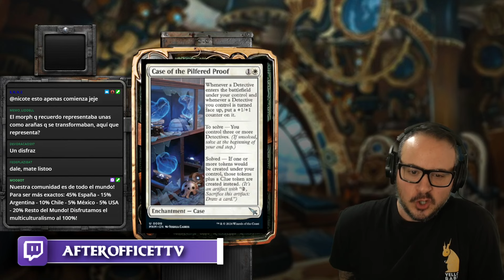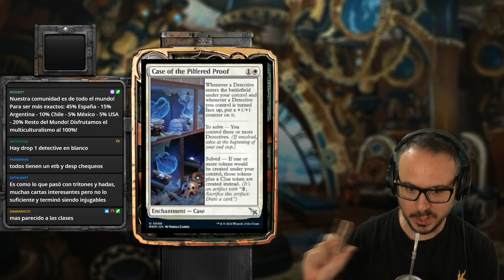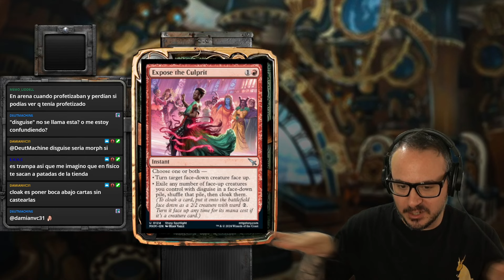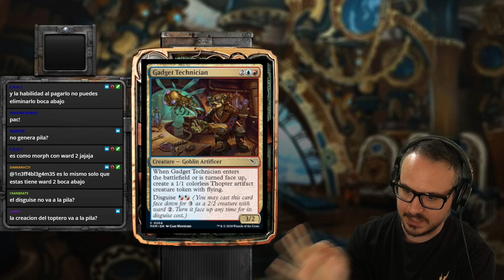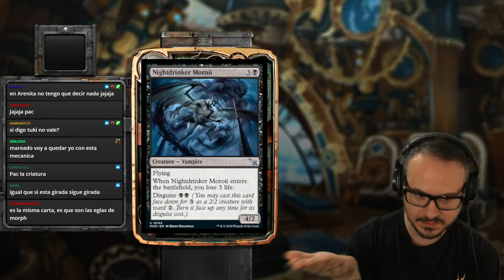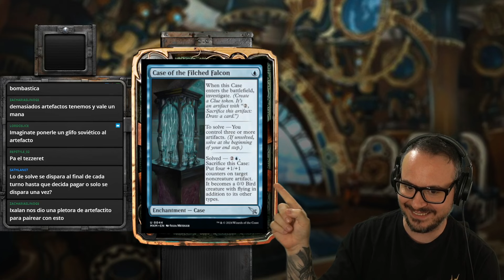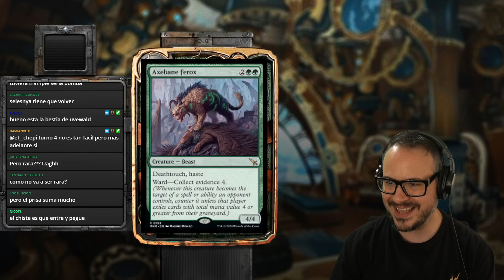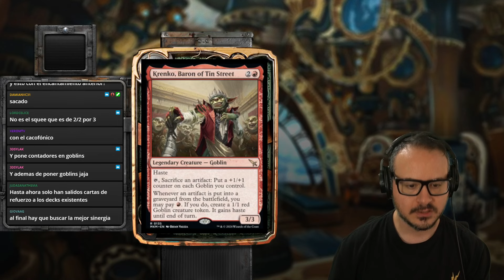REACCIÓN y ANÁLISIS de NUEVAS MECÁNICAS! 🕵️ Nueva Expansión "Murder at Karlov Manor"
TENEMOS NUEVO CANAL ← Las mejores partidas BO3 de todos los streams estarán aquí! Subscribirse!